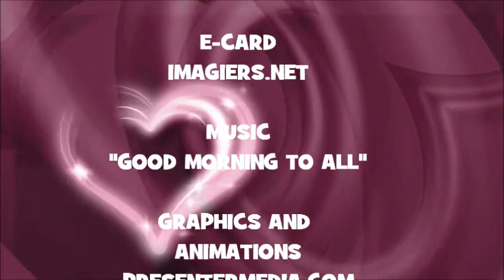¡FELIZ CUMPLEAÑOS CHIRINE!